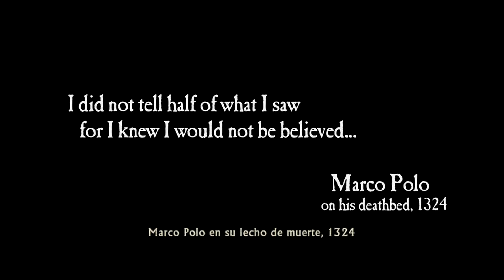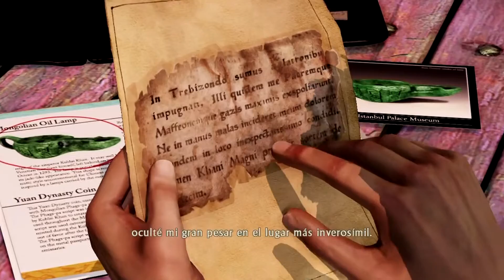La Trílogia Uncharted Parte 2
Continuamos con la trílogia original de ps3 de Uncharted, hoy toca Uncharted 2 el mejor juego de la saga para muchos.